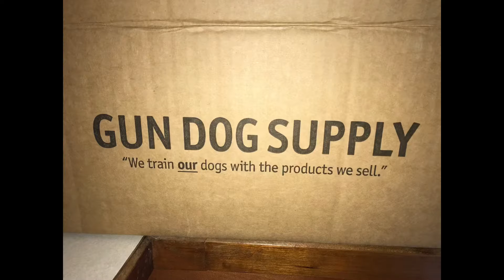Luna with the meat 03/27/21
This was Luna’s first tree of the night from our hunt a couple weeks ago on March 27th, 2021.